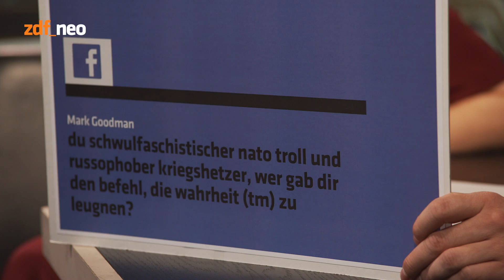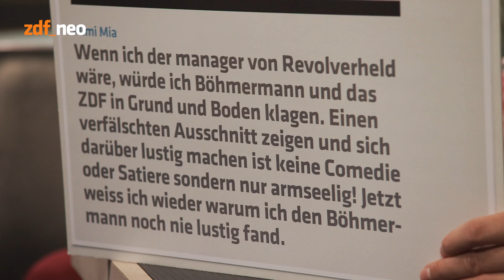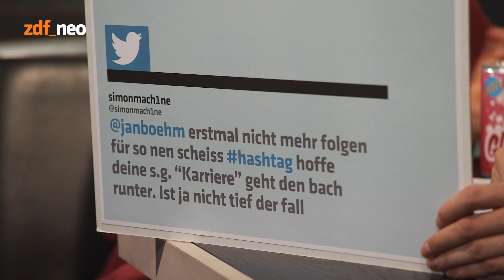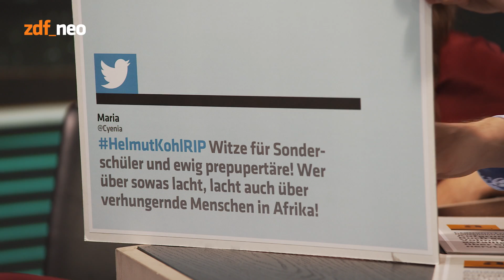Die große Kommentare-kommentier-Show mit Saralisa Volm und Jan Böhmermann - NEO MAGAZIN - ZDFneo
Es wurde wieder getrollt und gehated, dass sich die Browserleisten biegen. Diesmal muss auch Saralisa Volm darunter leiden.